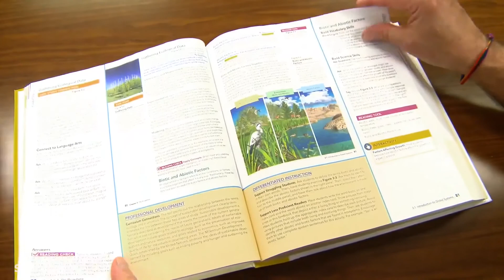Author Ken Miller - Miller Levine Biology - Inspire Learning